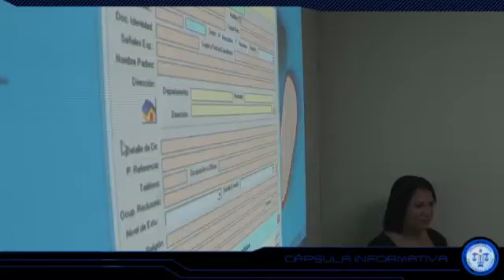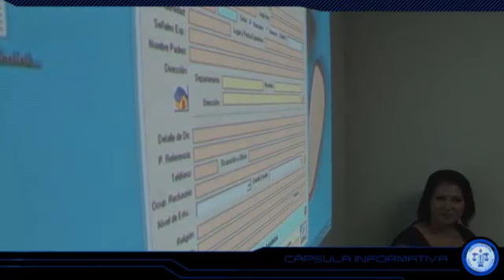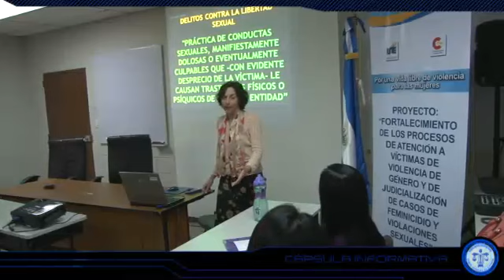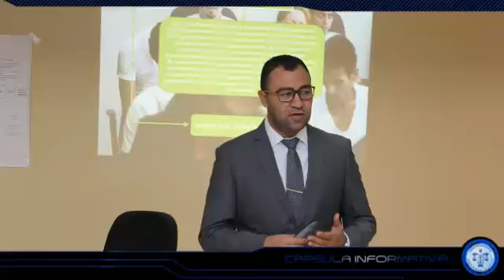Cápsula Informativa 24-2015 del 26.06.15